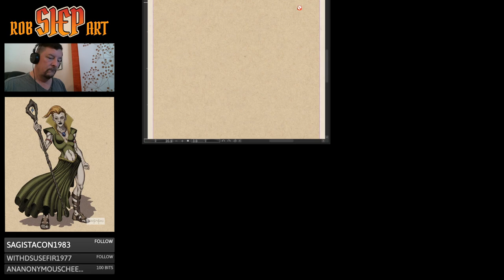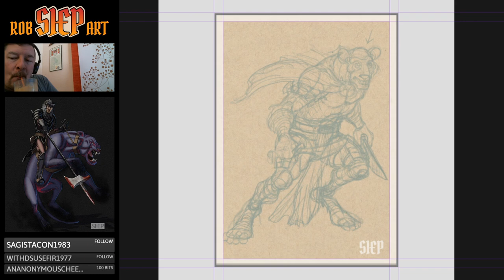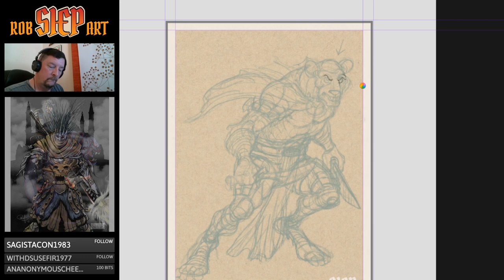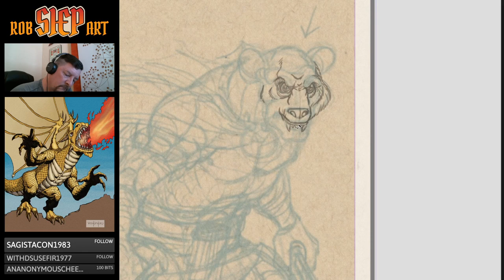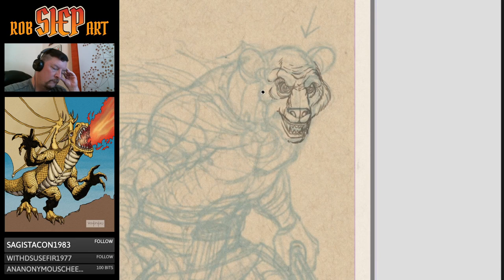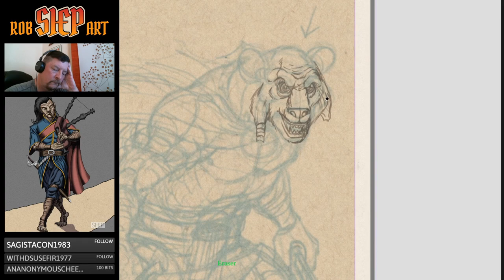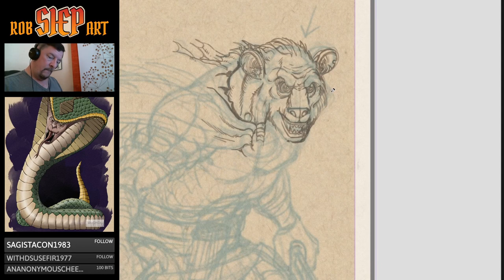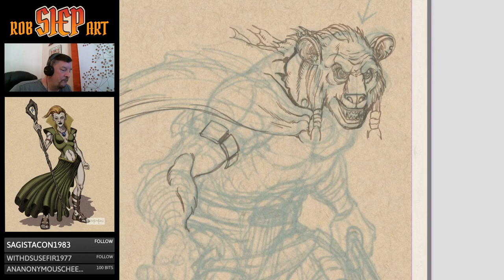DOODLING - Fantasy Art - D&D • Characters • Monsters • World Building • Maps • Commissions